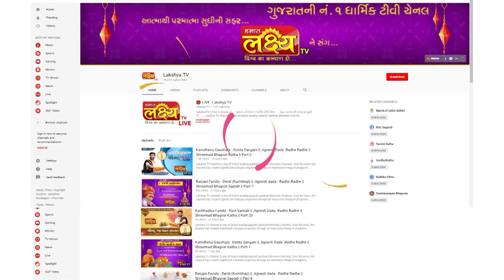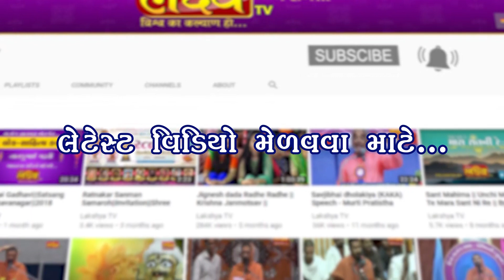શ્રીમદ ભાગવત સપ્તાહ જ્ઞાનયજ્ઞ || Pu.Jigneshdada (Radhe Radhe) || Bhoringada || Part - 12